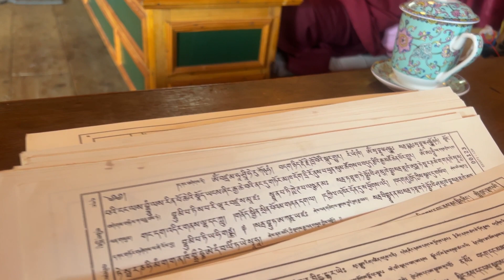Long life puja at Rimbick monastery West Bengal led by H.E shingdup Rinpoche. part 2￼￼￼🙏🏻❤️